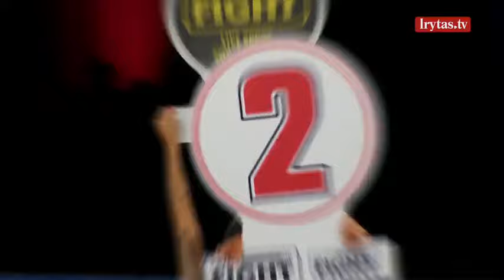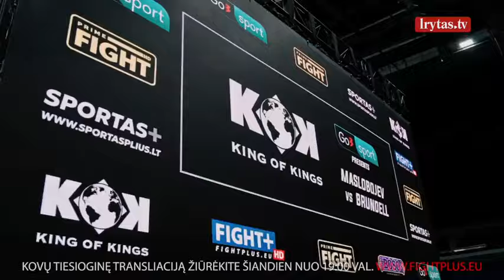„Bušido ringas“ 2024-03-16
„Bušido ringas“ – veiksmo kupina kovos menų laida, skirta visiems kovų mėgėjams, trokštantiems veiksmo, adrenalino ir tikros kovos patirties. Naujame laidos „Bušido ringas“ sezone kovinio sporto mėgėjai išvys garsiausius Lietuvos ir pasaulio turnyrus, jų apžvalgas, pamatys įspūdingiausias pergales, susipažins su žymiausiais kovotojais iš arčiau. Laidą „Bušido ringas“ žiūrėkite kiekvieną šeštadienį 18:30 val. per „Lietuvos ryto“ televiziją ir platformoje lrytas.tv.